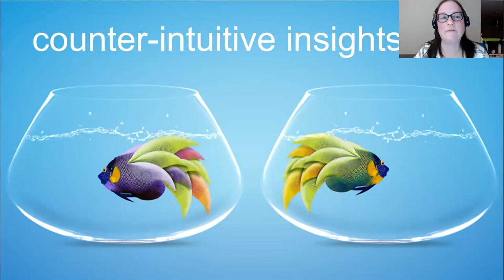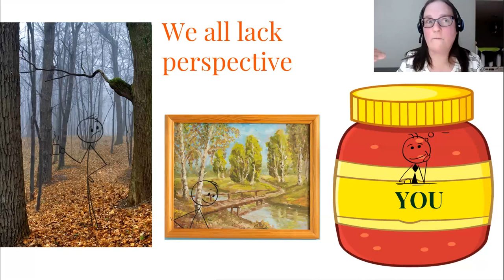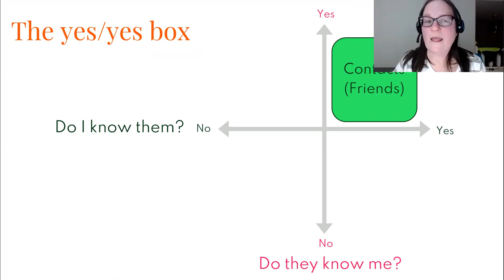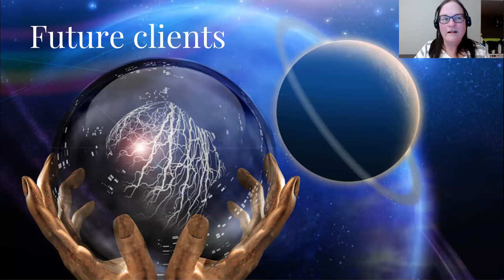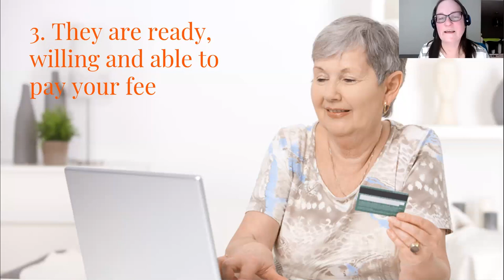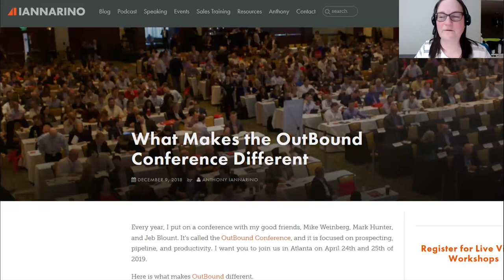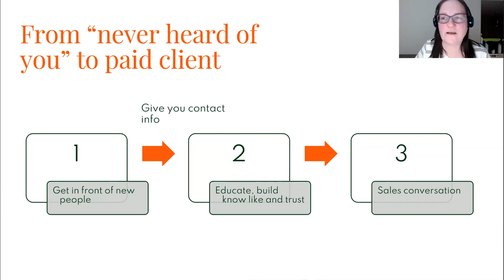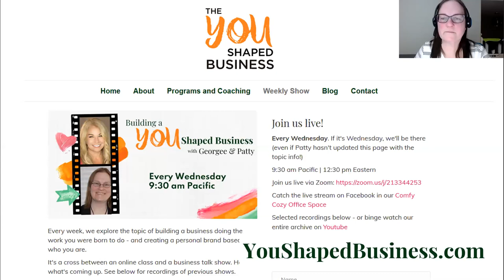7 counter intuitive marketing insights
Video description
“7 counter intuitive marketing insights” is for you if you’re feeling overwhelmed or frustrated with complicated marketing advice (e.g., automated funnels) and you wish there were a better and easier way, if you’ve invested time, money and energy into marketing that hasn’t paid off (ads or funnel systems that don’t work, “proven” blueprints that have only proven to cost you money with no return), or if you can’t bring yourself to DO what the marketing experts tell you to do because it feels too salesy or the spotlight feels uncomfortable or the advice conflicts with your ethics, values, or personality. By viewing “7 counter intuitive marketing insights” you’ll learn:
1. the business-changing magic of thinking small: how to improve your marketing by reaching fewer people instead of more
2. the “fly in the window” situation: 3 places in your marketing where you may be focused on the wrong things and missing the obvious solution
3. a new way of seeing your future clients that goes beyond a target market, customer demographic or ideal client avatar – that may completely shift how you think about marketing

Speaker’s bio
Patty K is a marketing coach and consultant who works with “YOU-Shaped Businesses” - self-employed professionals who don’t fit inside the typical “business box.” She and her partner - Georgee Low - collaborate with clients to help them build a business they love based on their life purpose, values, and personality. Patty’s specialty is marketing messaging and strategy – helping her clients find the right words to attract their future clients and stand out from the crowd.

“7 counter intuitive marketing insights” was delivered at the Vancouver Business Network Meetup on November 3, 2020. Vancouver Business Network holds a Meetup every Tuesday evening in Vancouver, British Columbia, Canada. At this Meetup an expert delivers a one-hour workshop on a topic that is relevant to entrepreneurs. This workshop is recorded and made available on this channel to support entrepreneurs build better businesses.